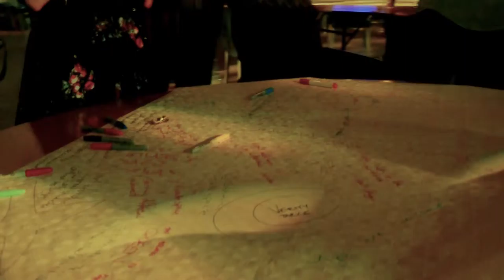EconomiesOfExperience roundtable students resume ZU-UK